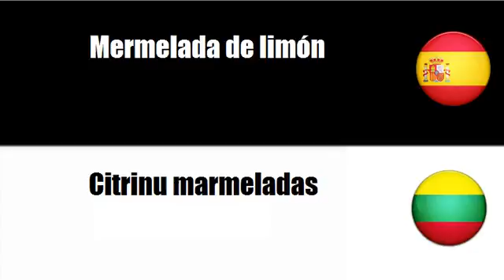Aprenda palavras em Lituano # Tema = Mermeladas